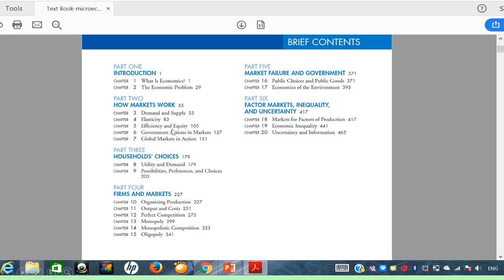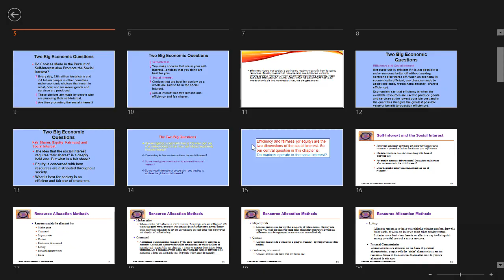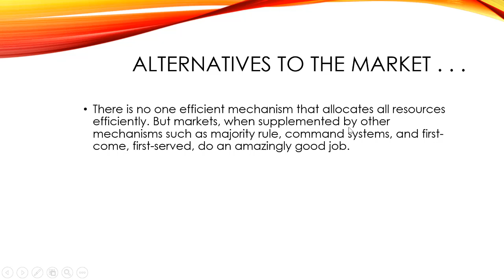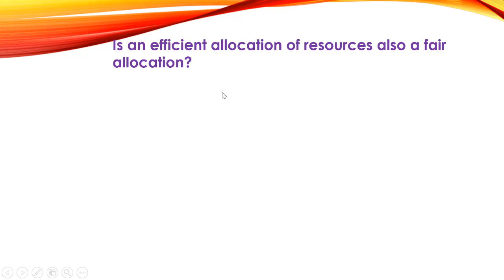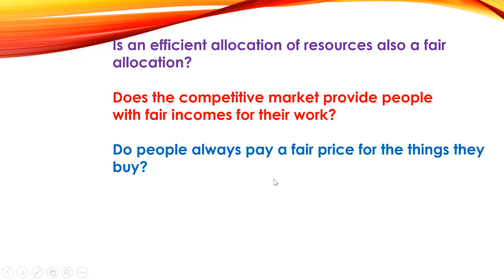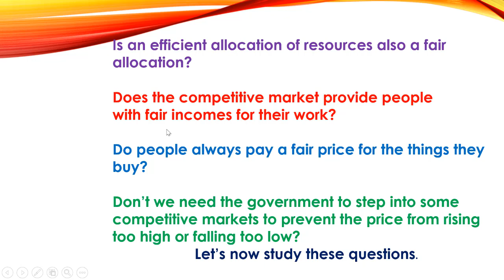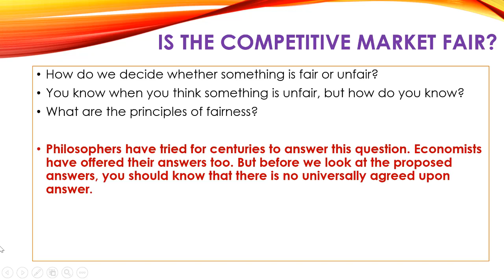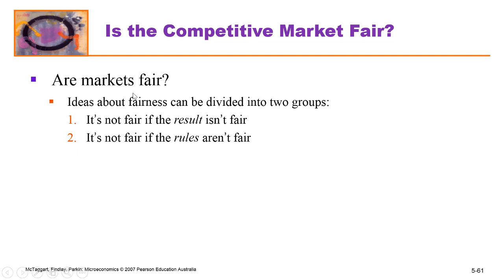Casharka 12aad Is the Competitive Market Fair Chapter 5 Microeconomics